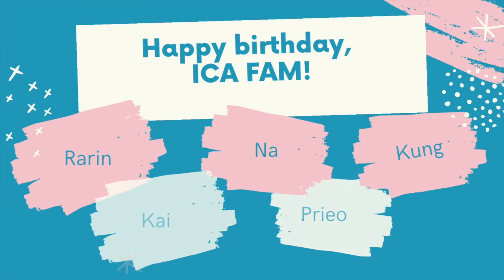JAN BD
ICA Thai HK